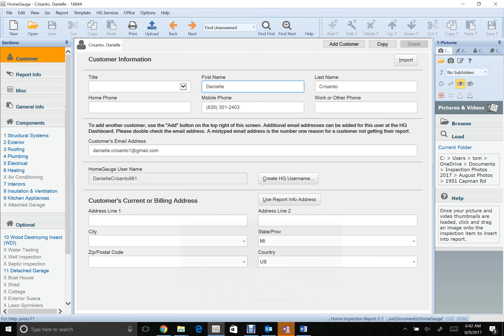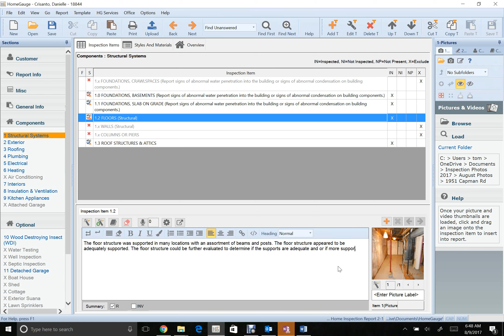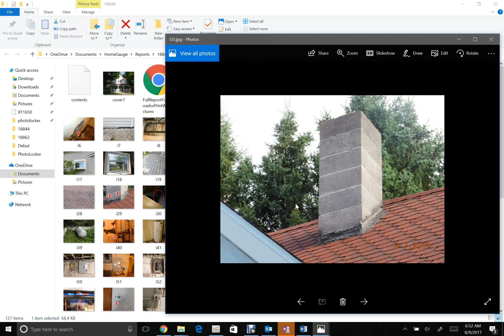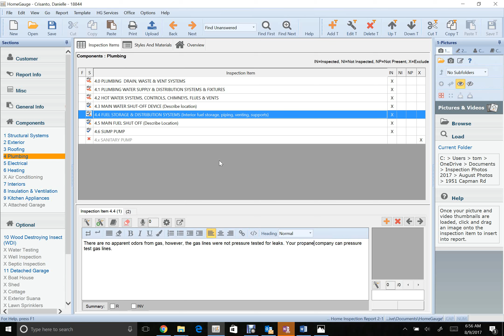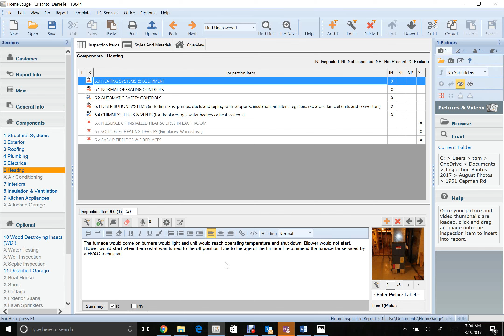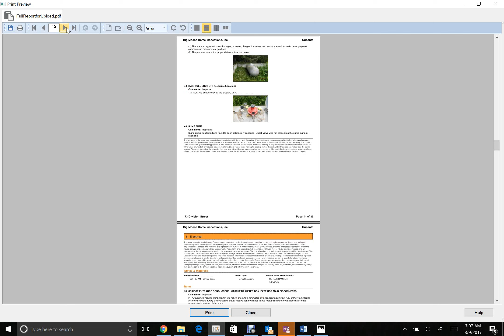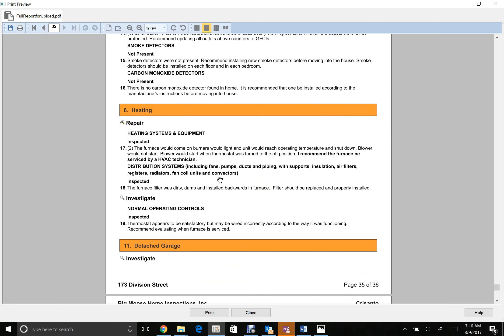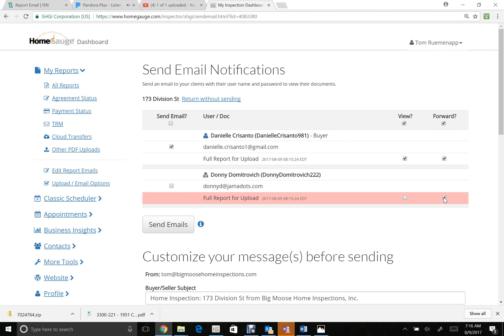Pat Trout Creek Review